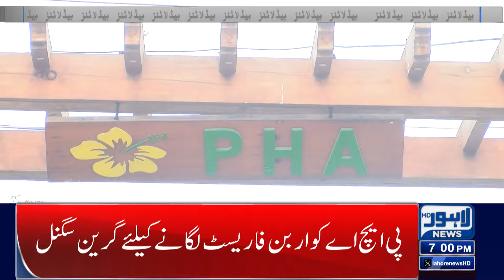CM Punjab Maryam Nawaz Important Decision Late At Night! | Lahore News Headlines 07 PM | 11 June 24